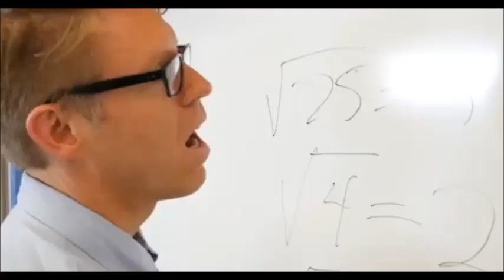Kauban ang Diyos Medley (DMEMTS Version) Ver. 8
Timon Mommy